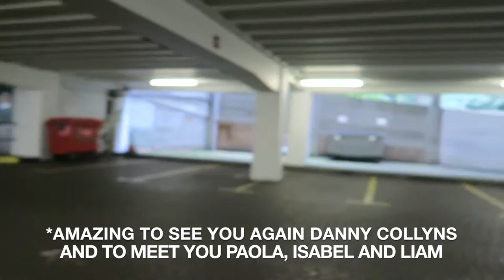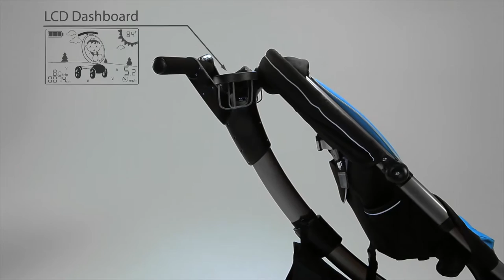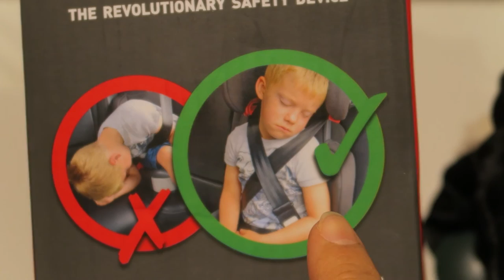BEST BABY STROLLER 2016 ?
WE ARE LOOKING FOR THE BEST BABY STROLLER SOLUTION. COME ALONG AND LEARN ALL ABOUT THE NEW BABY STROLLERS FOR 2016